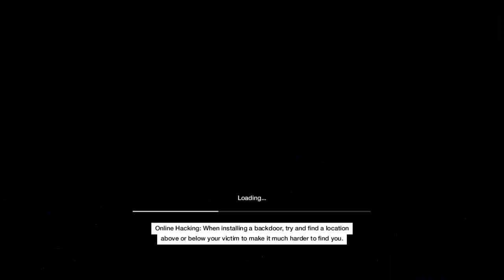Watch_Dogs: defending ketiping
This player is the best online hacker in the world atm. Winning this match took my defense skills beyond their limits. But I figured out the secret, she explodes upon takedown. :)

(Of course I am ironic. Noobies do better than this, and this wasn't my first match against keti this easy.)

(Credit must be given where due, ketiping is really good at online races. The online hacking score is still a mystery.)